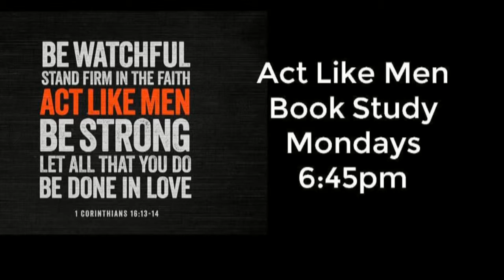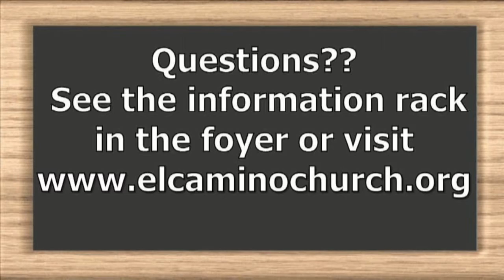Announcement Video 021217